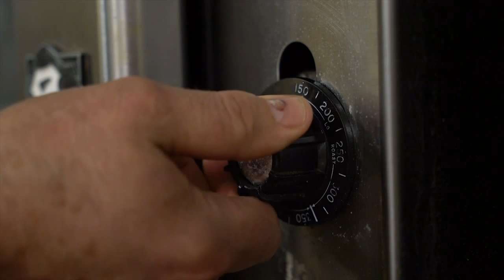Lawry's Travel Zoo FINAL